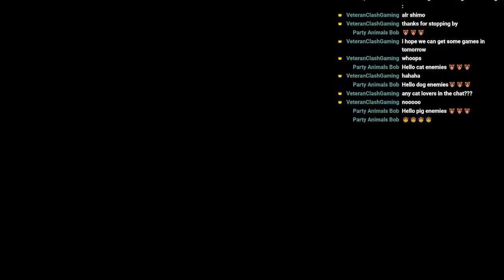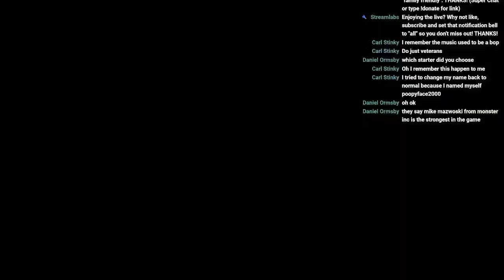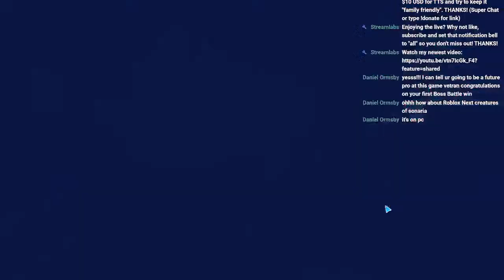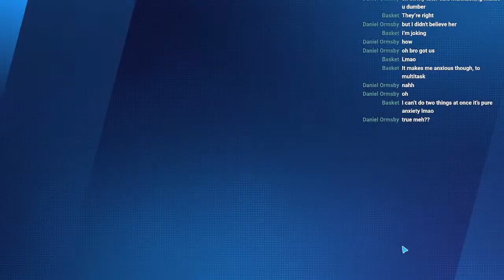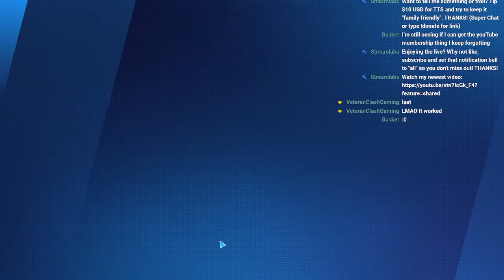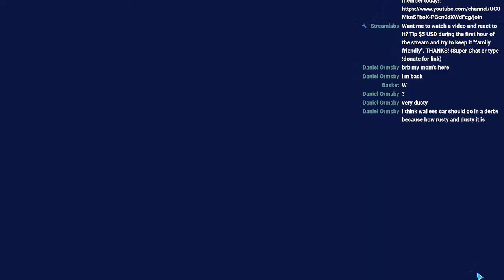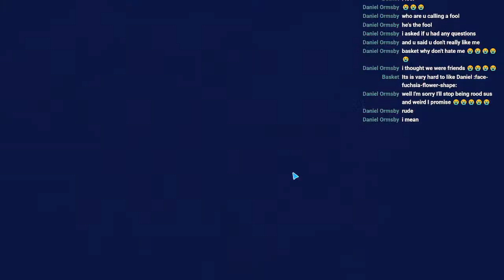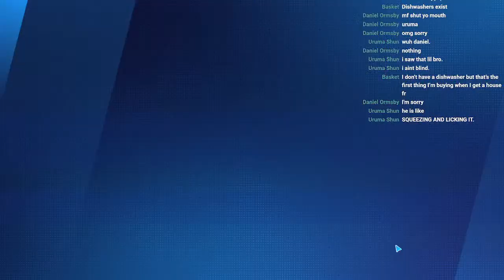"GOOFY" AHH game??? | FIRST time playing it so BUCKLE UP!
JOIN or WATCH as get in our whip and head to the start of the track...3, 2, 1, GO! 🏎🏁 Sit back, relax, grab some popcorn, and a drink. Playing just for fun and to have a good time. Try to keep it family friendly but if you trash talk make sure you can handle the heat AND the SMOKE.

(LINKS): Have a video you want me to watch? Send $5 during the first hour of the stream
(TTS): Donate from the link or youtube and see your message said to me.
ANY AMOUNT is greatly appreciated! THANKS!

so you don't miss any updates.